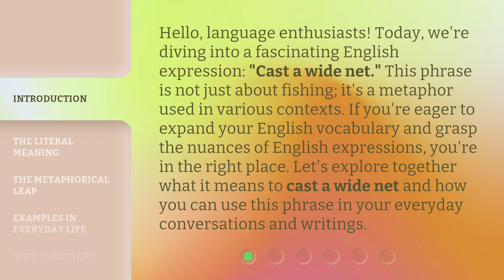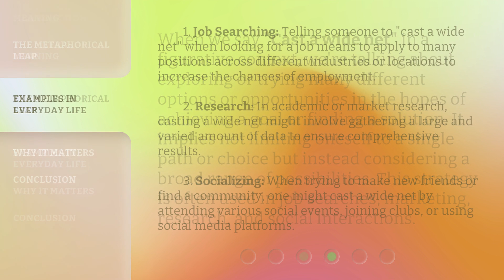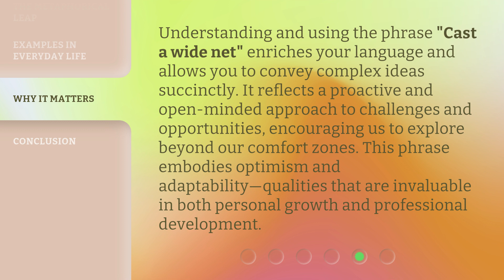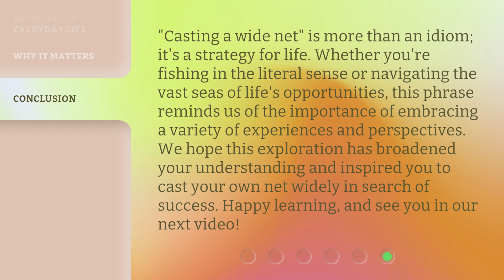Casting a Wide Net: Unveiling Its Meaning and Use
Casting a Wide Net: Understanding its Power • Discover the true meaning and impactful use of casting a wide net in this enlightening video. Learn how this strategy can help you reach new opportunities and achieve success in various aspects of life.

00:00 • Introduction - Casting a Wide Net: Unveiling Its Meaning and Use
00:40 • The Literal Meaning
01:07 • The Metaphorical Leap
01:36 • Examples in Everyday Life
02:17 • Why It Matters